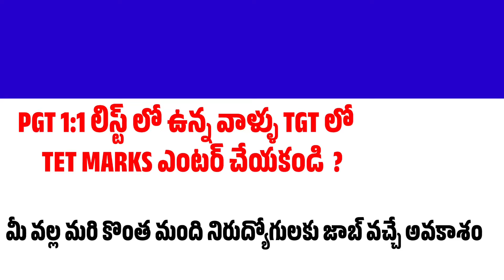💥💥బిగ్ అప్డేట్ ప్లీజ్ PGT 1:1 అభ్యర్థులు TGT జాబ్ లో 1:2 మాకు సెలెక్ట్ చేయకండి ట్రిబ్ కు చెప్పండి